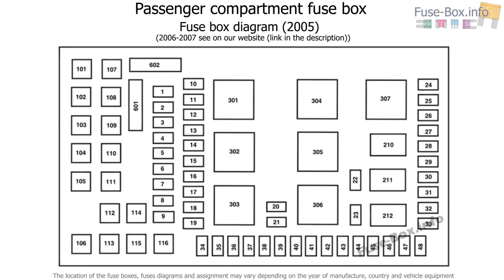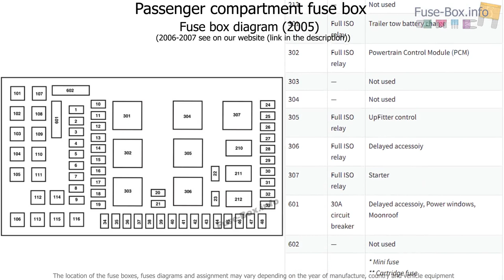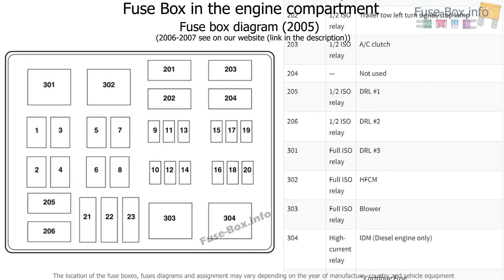Fuse box location and diagrams: Ford F-Series Super Duty (2005, 2006, 2007)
Fuse box diagram (location and assignment of electrical fuses and relays) for Ford F-250 / F-350 / F-450 / F-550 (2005, 2006, 2007).